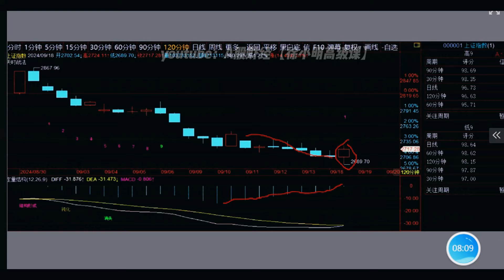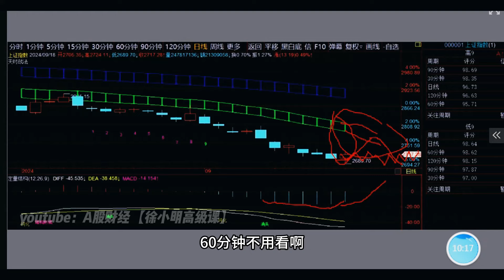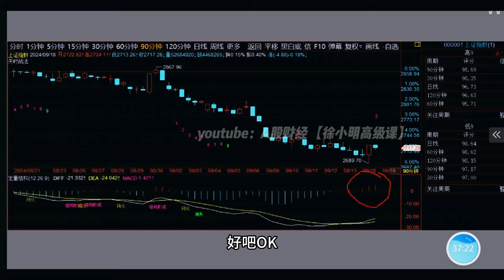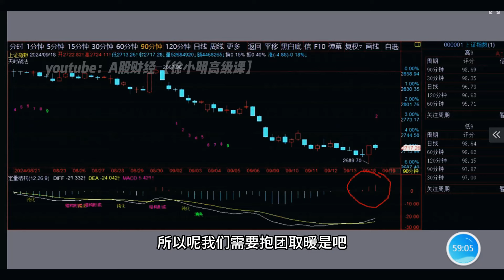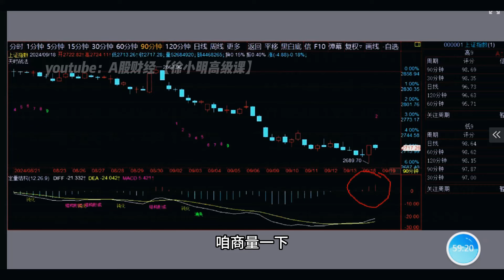徐小明周四操作策略 | A股2024.09.18 大盘指数 盘后行情分析 | 徐小明高级网络培训课程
视频剪辑说明：为提高学习效率，去除了多余的讲话间隙和语气词，1.3倍速播放，时间压缩至10分钟出头，内容紧凑。
【徐小明周四操作策略】